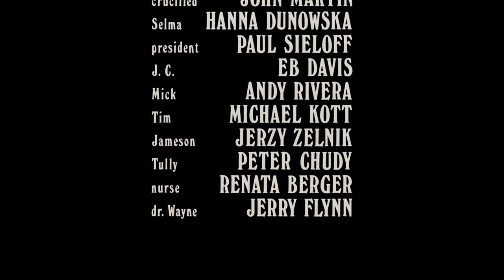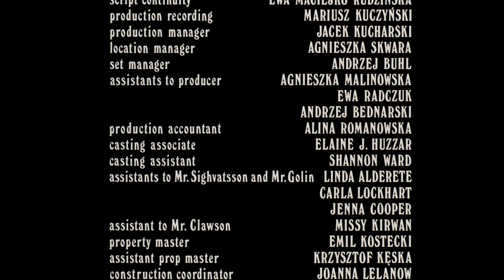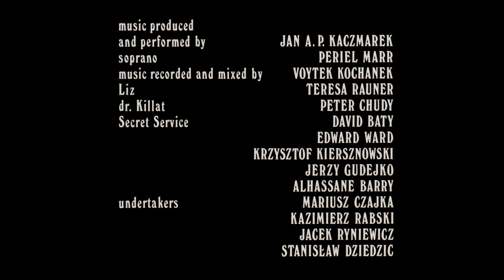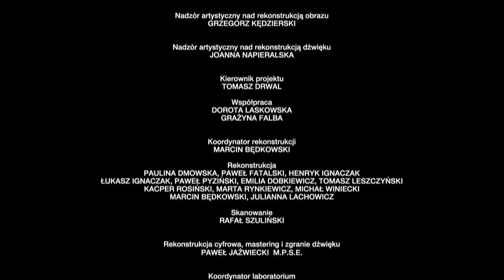Gospel According To Harry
The film is a biblical soap-opera whose action unfolds in the Californian desert. Karen and Wes's marriage is crumbling apart - like a sandcastle. Karen can't even make love to her husband any more - the sand has managed to get everywhere. Harry, a tax collector, is a witness to this marriage falling apart. As a civil servant he hears Wes confession. However he isn't able to help him. The omnipotent eye of television glitters above the desert - that raw allegory of America where neither the white nor the black have it good. If Samuel Beckett and Joan Collins had a romance, then their child would look like this film.